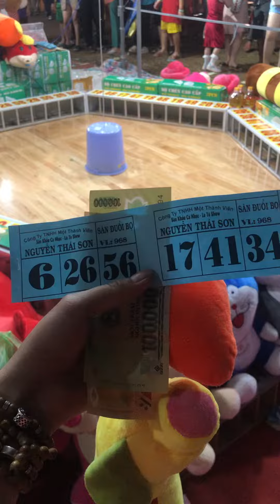Hội Chợ - Trò Chơi Chuột Bọ Chạy lô tô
Hội Chợ - Trò Chơi Chuột Bọ Chạy lô tô ( con bọ nằm trong cái xô, người chơi mua tờ vé trên đó có những ô số, khi đủ số lượng vé bán, chủ quầy chơi sẽ mở xô cho con bọ chạy ra - bọ chui vào trúng ô số nào thì người chơi có ô số trùng với ô số bọ chạy vào sẽ trúng thưởng phần quà tương ứng với ô số đó